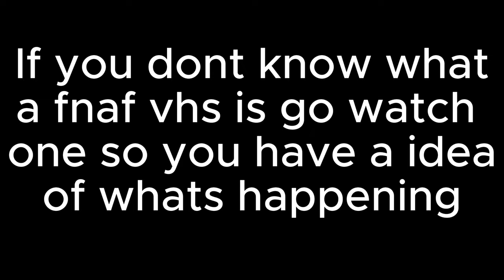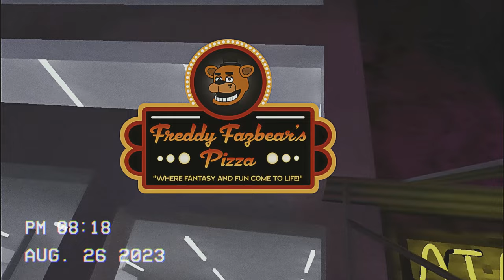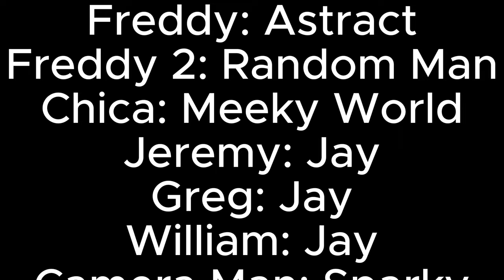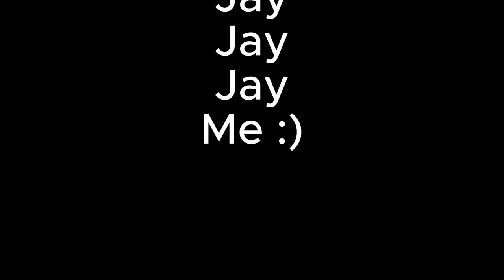Gorilla Tag Movie | FNAF VHS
This is my FNAH VHS, in spired by other VHS tapes, really fun to make, and im definitely gonna be making more. Also Don't forget im giving away 100,000 shiny rocks with @TTTPig, its gonna be exciting and I hope I see you there. ENJOY THE MOVIE.

💥💥@YUMYUMVR Hey I wanna collb for a movie, it will be epic, and im too lazy to spell collab, oh wait I just did.